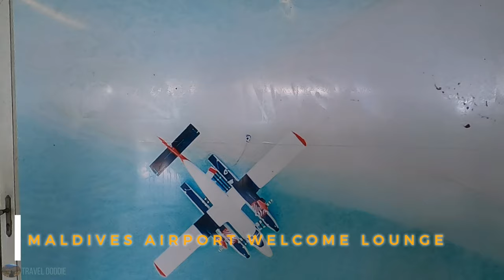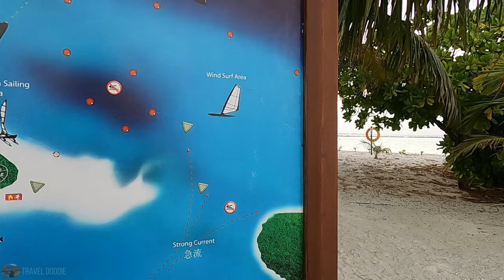MALDIVES FROM AIRPORT TO PRIVATE ISLAND | PARADISE ISLAND RESORT | FULL WALKOVER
This Video is THE DAY 1 OF OUR MALDIVES TRIP.

THIS CHANNEL IS A CO/SUBSIDIARY CHANNEL OF JOINWITHDHIVI,
REFER CHANNEL FOR MORE DETAILED AND INTERESTING VIDEOS

All Photos and Videos Involved are taken/developed/pictured by G.Gouthaman and G.Dhivya and are the copyrighted property of G.Gouthaman and G.Dhivya.

All Title,Subtitle,description and editing are done by G.Gouthaman and G.Dhivya using Licensed version of Wondershare Filmora.
All Photos and Videos Involved in this video and on our channel are taken/developed/pictured by G.Gouthaman and G.Dhivya and are the copyrighted property of G.Gouthaman and G.Dhivya -Place: Chennai.
Govt and Airline reference Details are taken from registered sites used for registration, documenting and Booking, This reference in video is solely used for informational and educational purposes.
Except Gouthaman.G,Dhivya.G Any other person involved in this video were not intentionally video/photographed and are captured during our public recordings. We are not in any motive to showcase/defame the person in public during our video capture.
This is our travel Vlog and experience, there is no intention and video doesnt serve in any way to defame any person or organization, religion, caste or ethnicity of any type.